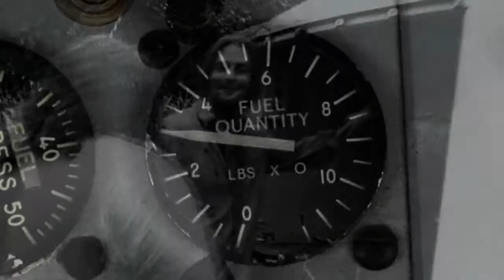Kate and Sawyer (Destiny Contest)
I can't just forget about them. I've made this video for the contest.